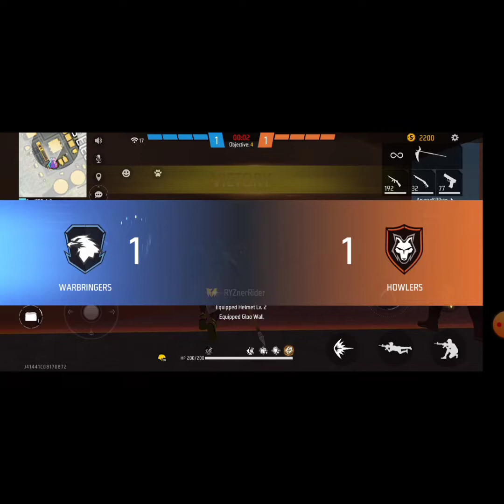Playing Free Fire Max after a long time FREE FIRE CLASH SQUAD!!!